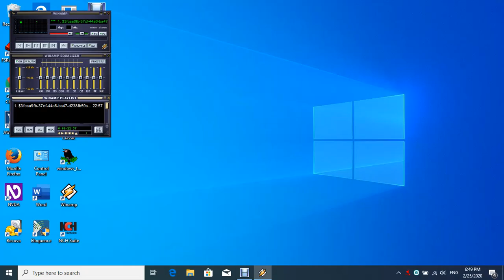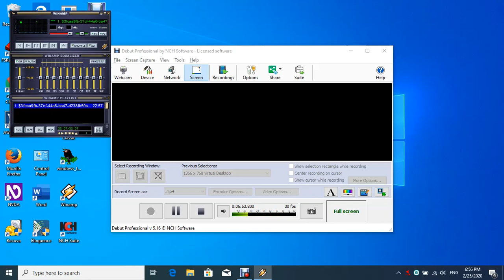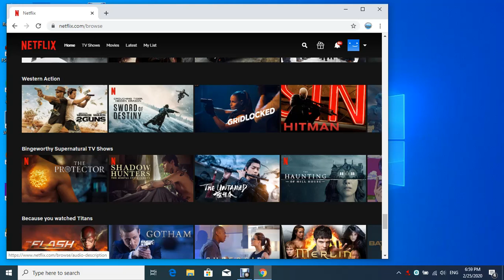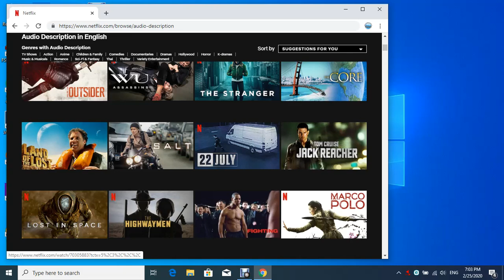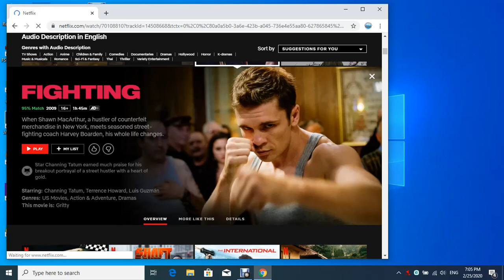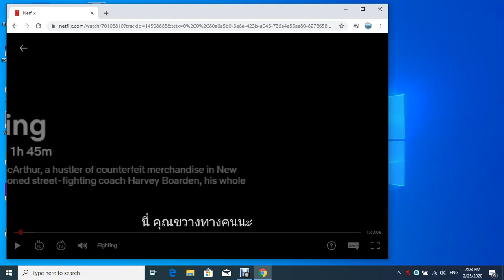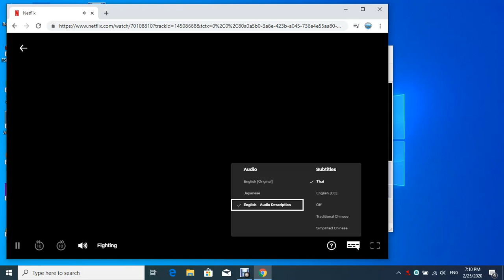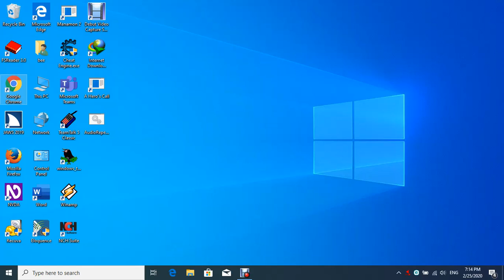review netflix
มาดูกันว่าคนตาบอดอย่างเราๆจะใช้งาน netflix ได้หรือไม่